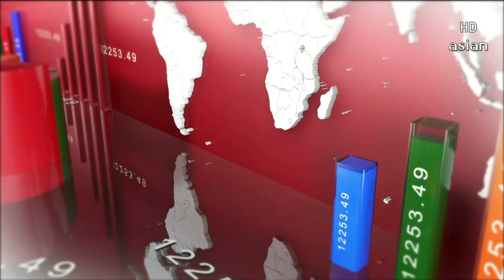Daily News Bulletin || 8:30 AM || 08 October 2024 || Asian News